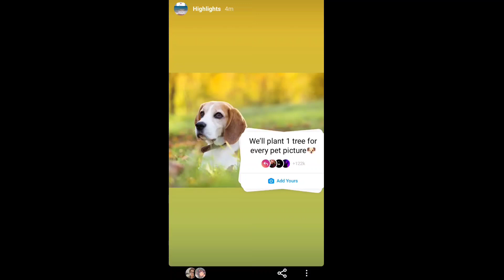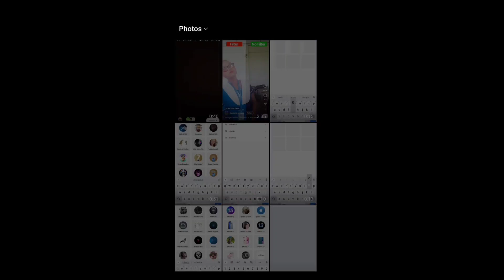We'll Plant 1 tree for every pet picture Instagram chain sticker| Trending Add Yours story Instagram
chain cover ka sticker,
chain reaction sticker,
chain cover sticker,
chain sticker,
chain sticker instagram,